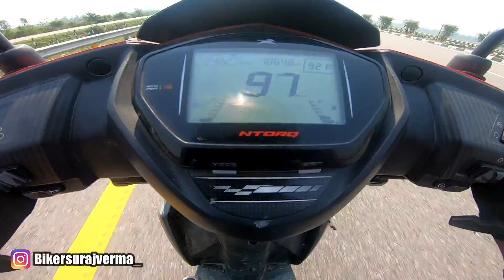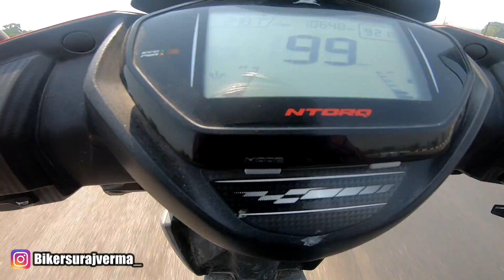TVS Ntorq 125 VS Hero Glamour 125 Race | Top End | Highway Battle | Bike Vs Scooty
Follow me-